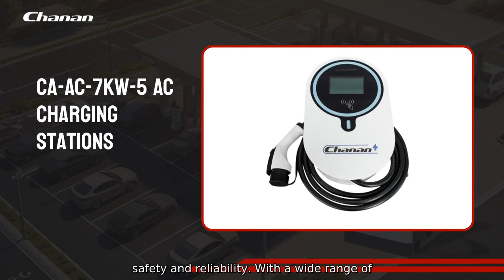Circuit Breaker Company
Welcome to Zhejiang Changan New Energy Technology Co.. Ltd.. a leading circuit breaker company dedicated to providing high-quality electrical products. Our circuit breakers are designed to protect electrical circuits from damage caused by overload or short circuit. Our circuit breakers are built to meet international standards for safety and reliability. With a wide range of options available. we have solutions to meet the needs of various industries.